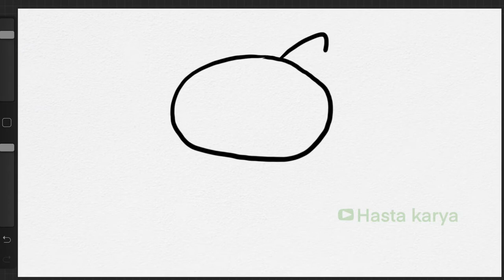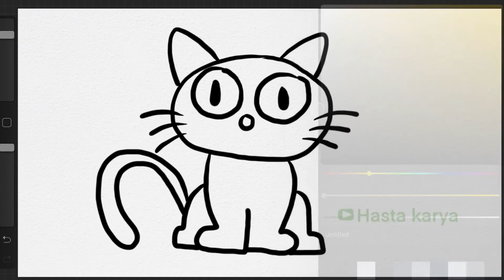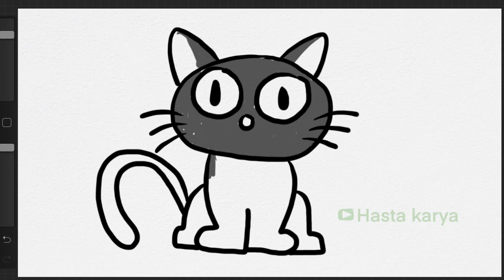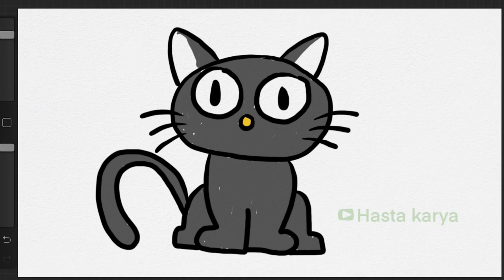Menggambar Kucing Kampung Lucu untuk Anak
Hey kali ini kita belajar Menggambar & Mewarnai Kucing Kampung Lucu untuk Anakbersama anak-anak TK A & TK B. Ayo ajak anak-anak yang lain untuk bergabung untuk belajar menggambar & mewarnai.